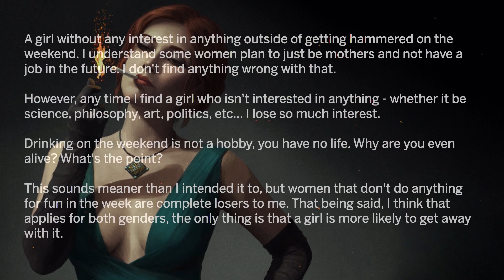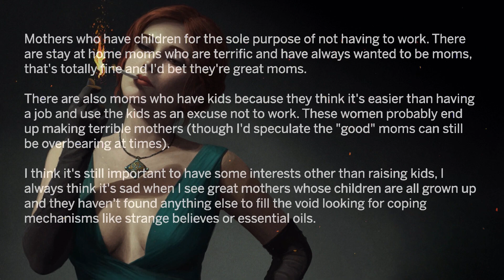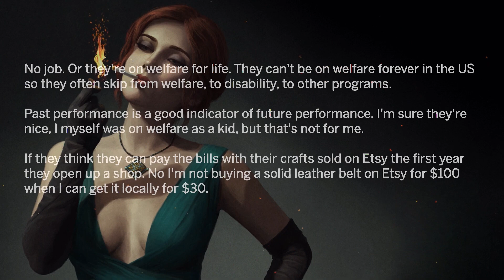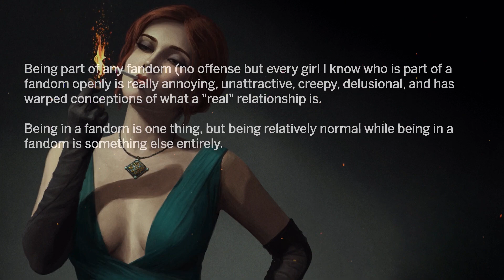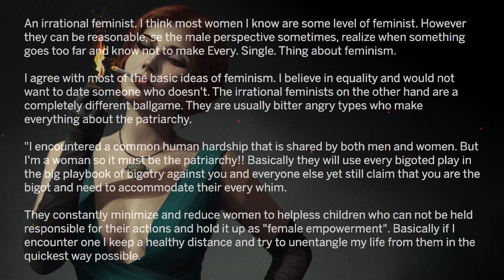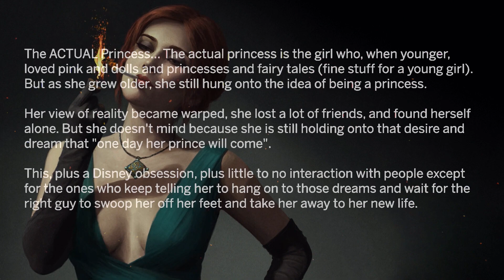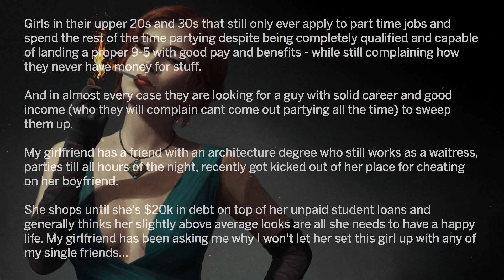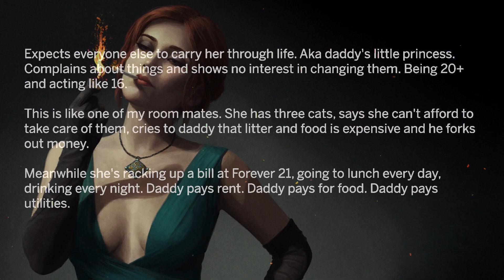Men, What Behaviour Screams a Woman is a Loser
Important:
► My videos are NOT programmed by a robot. They require hours of work split between a team of two people. The reason we are using a robot voice is because neither me or my partner are native english speakers and our english speaking ability is sadly not up to standards for this kind of videos. We do understand there is a lot more potential for this content so we are looking to hire a professional voice over artist as soon as we get the budget for it. But until then this are all the programs we use to create this videos: Adobe premiere pro for video creation, Adobe photoshop for thumbnail creation, and to create a voice we use a program called balabolka.